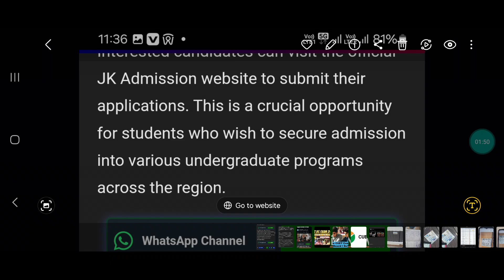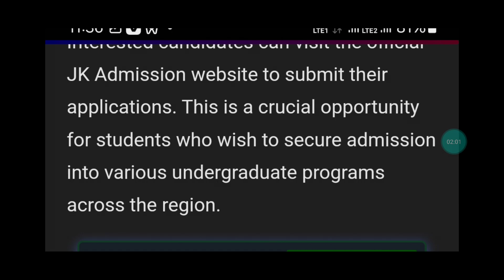J&K Registration Open For NoN-CUET Application Forms || Ab J&K colleges Mai Admission Hoga.